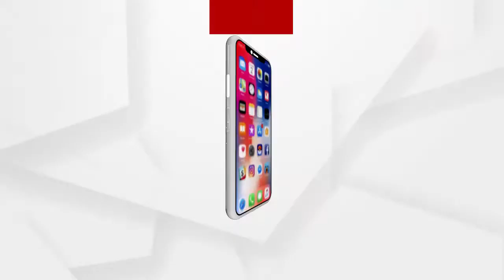ବେଙ୍ଗଲରେ ବିଜେପିର ପରିବର୍ତ୍ତନ ରାଲି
ବେଙ୍ଗଲରେ ବିଜେପିର ପରିବର୍ତ୍ତନ ରାଲି  । ମମତାଙ୍କ ଟିଏମସିକୁ କଡ଼ା ଟକ୍କର ଦେବା ପାଇଁ ବେଙ୍ଗଲରେ ବିଜେପିର ହେଭିୱେଟ  । ଜେପିର ପରିବର୍ତନ ଯାତ୍ରାରେ ସାମିଲ ହେଲେ କେନ୍ଦ୍ରମନ୍ତ୍ରୀ ଧର୍ମେନ୍ଦ୍ର ପ୍ରଧାନ
ବିଜେପିର ବିଶାଳ ରାଲିରେ ଯୋଗ ଦେଇ ଧର୍ମେନ୍ଦ୍ର କଲେ ମମତାଙ୍କୁ ଟାର୍ଗେଟ୍.